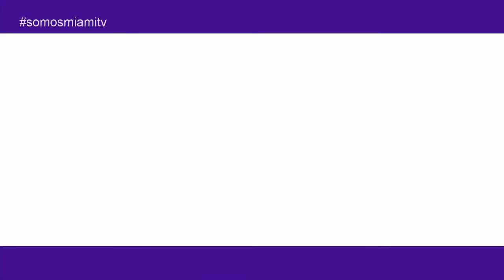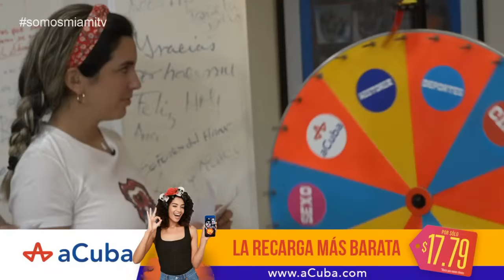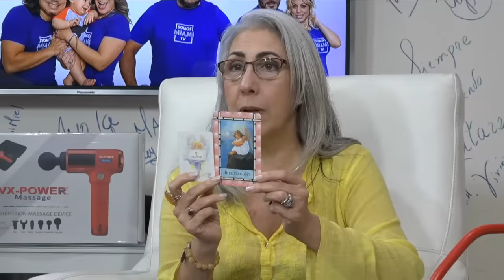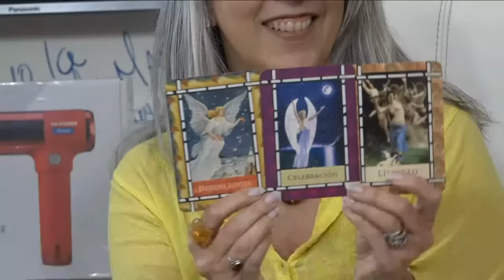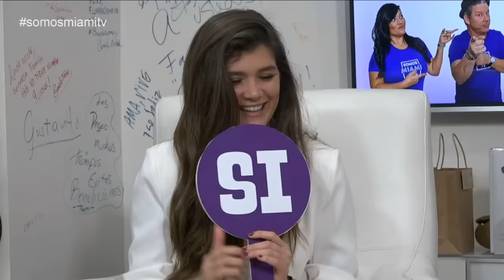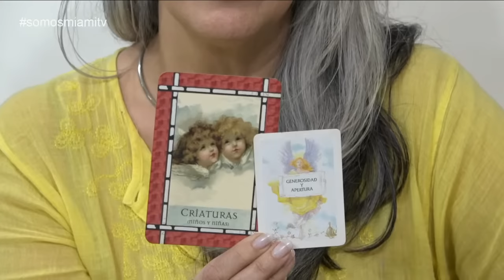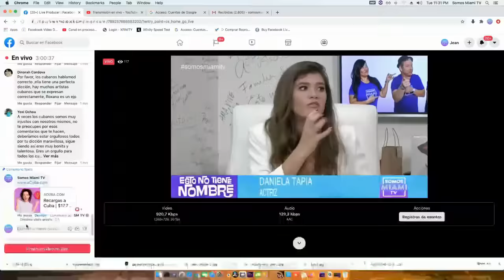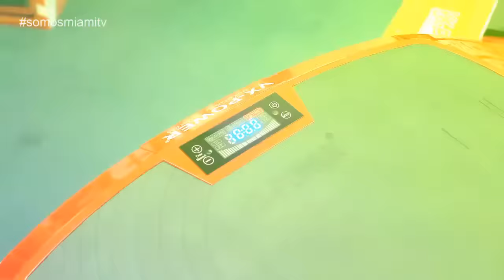Show 10-20-20 con la bella actriz cubana Daniela Tapia, hija del querido actor Ernesto Tapia.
En la casita de la cultura de Westchester, celebrando el día de la cultura cubana con la actriz Daniela Tapia, hija del querido actor Ernesto Tapia. Se acumalaron $1000 USD en el Maka Cash y si respondes correctamente te los puedes ganar esta noche! aCuba con Tahimi con Robertón de los Van Van, gana la recarga en La Ruleta de aCuba.